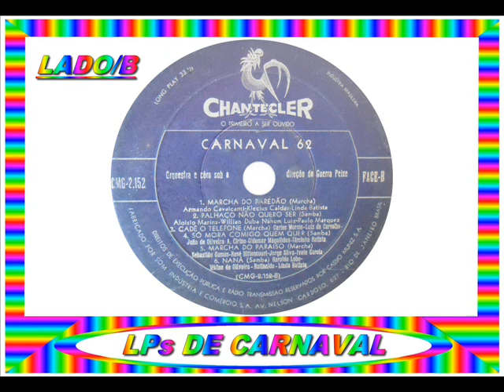09 - CADÊ O TELEFONE - LUIZ DE CARVALHO - 1962==ARQUIVOS SERAEND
09- CADÊ O TELEFONE - LUIZ DE CARVALHO - 1962
.(Carlos Morais)

.LP / CARNAVAL 62.

01- VAI DE UMA VEZ - PAULO MARQUEZ
.(João de Oliveira / Tex)

02- BEIJO NA BOCA - DIRCINHA BATISTA
.(Haroldo Lobo / Milton de Oliveira)

03- TENHA PENA DE MIM - LINDA BATISTA
.(Edu Rocha / Paulo Menezes / Dalton Furtado)

04- VOU LHE CONTAR - DIRCINHA BATISTA
.(Carneiro Filho / Jota Santos / A. Cirino)

05- VEM BEBER COMIGO - IVETE GARCIA
.(Arcênio de Carvalho / Edson Menezes / Lourival Faissal)

06- DE DIA NÃO - LUIZ DE CARVALHO

07- MARCHA DO PAREDÃO - LINDA BATISTA
.(Armando Cavalcanti / Klécius Caldas)

08- PALHAÇO NÃO QUERO SER - PAULO MARQUEZ
.(Aloísio Marins / William Duba / Nahum Luis)

09- CADÊ O TELEFONE - LUIZ DE CARVALHO
.(Carlos Morais)

10- SÓ MORA COMIGO QUEM QUER - DIRCINHA BATISTA
.(Oldemar Magalhães / João de Oliveira / A. Cirino)

11- MARCHA DO PARAÍSO - IVETE GARCIA
.(Sebastião Gomes / René Bittencourt)

12- NANÁ - LINDA BATISTA
.(Haroldo Lobo / Milton de Oliveira / Rutinaldo)

( GRAVADORA: CHANTECLER CMG-2152 )

ARQUIVOS SERAEND